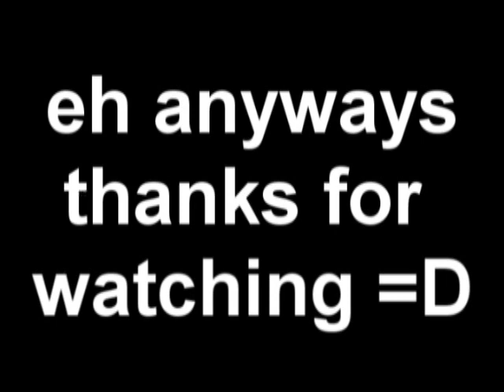Three Way Nooby CEEWOK #2 - Exit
to be mine nor that I made it. Audio from the cwalk section belongs to WMG